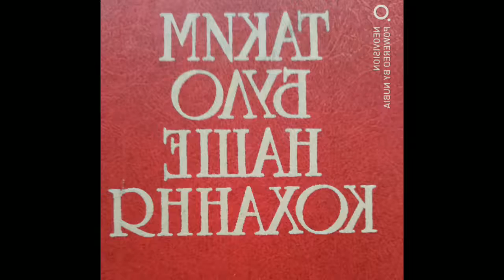Серые любимые глаза 🌹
Поет Наталья Королева "Серые глаза"